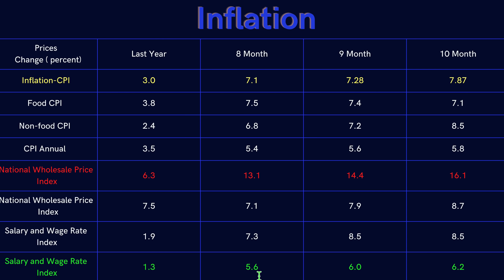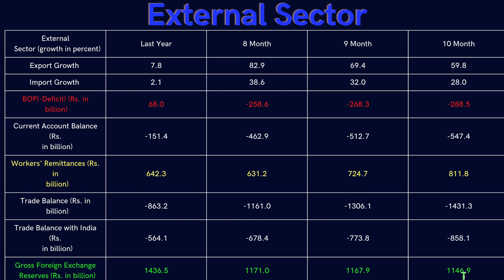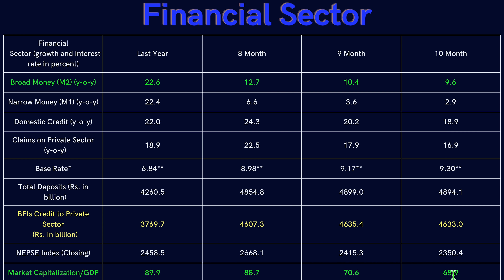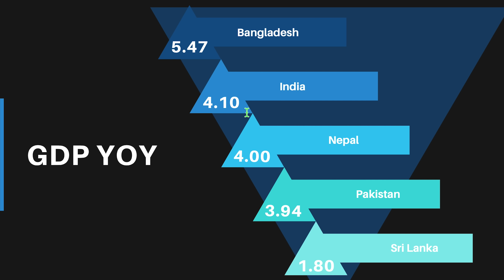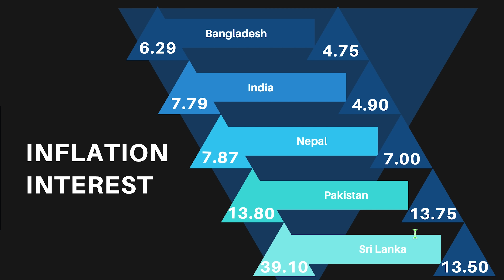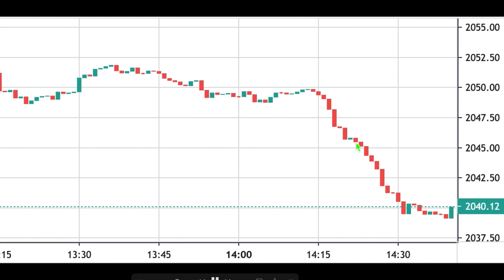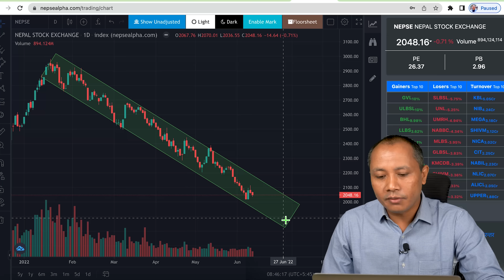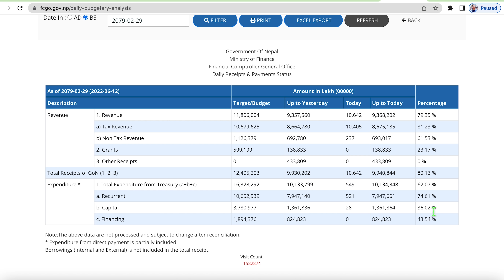🔴 NEPSE 🔴 आज जेठ 30 गते ||अर्थतन्त्रका सुचक सुधारिएका हुन ||sandeep kumar chaudhary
अर्थतन्त्र र शेयर बजार सम्बन्ध के ?
अर्थतन्त्रका डाटा कसरी हेर्ने ?
कुन सुचकले के जनाउछ ?
अर्थतन्त्रका सुचक सुधारिएका हुन ?
आज बाई गर्ने कि सेल ?
टेक्निकल सहित फण्डामेन्टबाट बजारकाे चिरफार
कुन इन्डिकेटरले के भन्छ ?
NRB डाटाकाे चिरफार